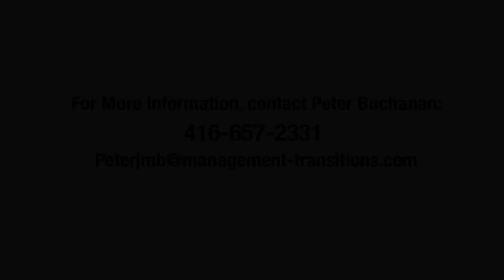2 How TEC Works 720p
Peter Buchanan, TEC Canada Chairman of the year in 2008 and again in 2010, describes how the TEC/Vistage process actually works.